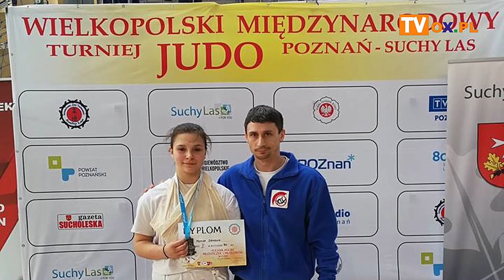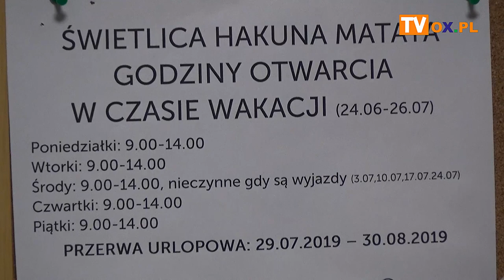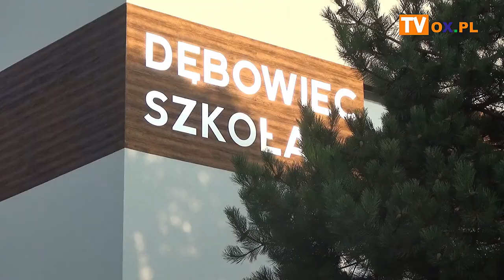Minęło w SCI / Sierpień 2019 - Chybie, Dębowiec, Skoczów, Strumień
"Minęło w SCI" to nowy program OX.PL. Wójtowie i burmistrzowie powiatu cieszyńskiego specjalnie dla Was podsumowują to co działo się w minionym miesiącu w zarządzanych przez nich gminach. W pierwszym premierowym odcinku zapraszamy na podsumowanie sierpnia. W programie o najważniejszych inwestycjach, a także wydarzeniach kulturalnych. Nie zabraknie również komunikatów samorządowych. W tym odcinku dowiemy się co słychać w Skoczowie, Dębowcu, Strumieniu oraz Chybiu. Zapraszamy do oglądania.